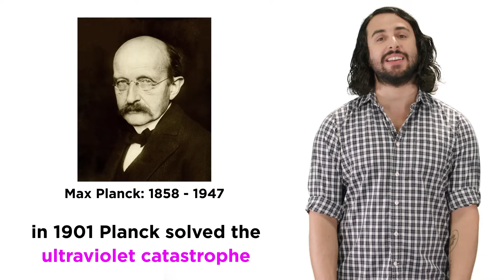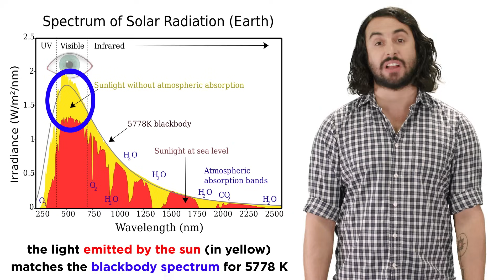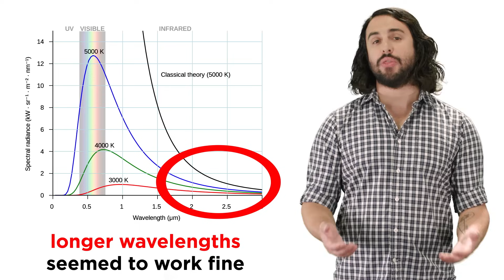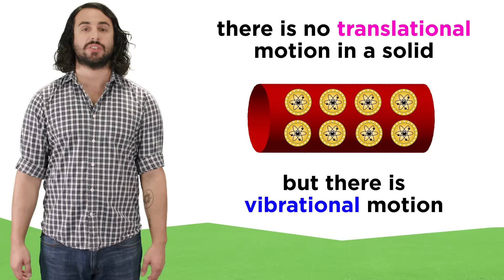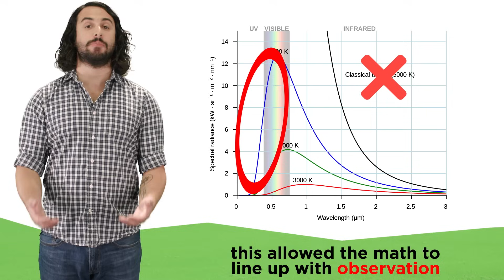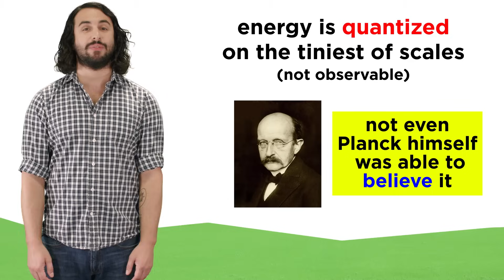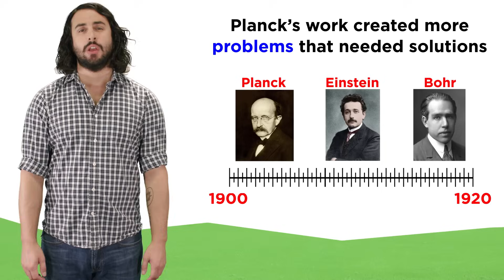Quantization of Energy Part 1: Blackbody Radiation and the Ultraviolet Catastrophe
So we know that physics got turned upside down at the turn of the 20th century, but how did that all begin? What was the first thing that set this whole chain of events into motion? Well it all started with Max Planck, blackbody radiation, and the ultraviolet catastrophe. Gather round, children. Let me tell you a tale...